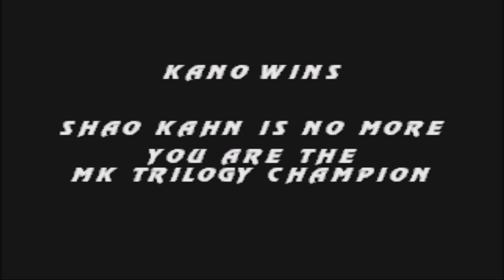Mortal Kombat Trilogy Kano (MK1) - Very Hard - No Continues